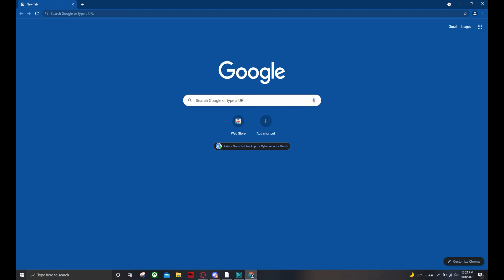pov: ur bored in class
this game has no right being this good tbh